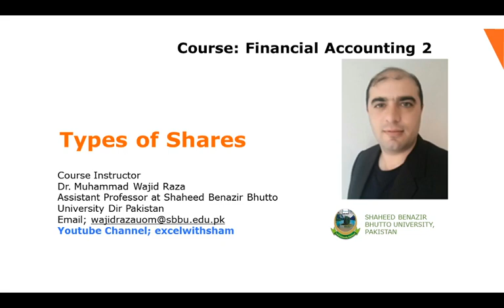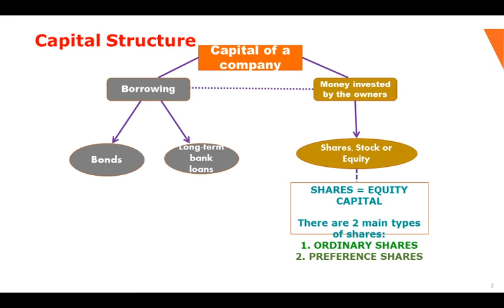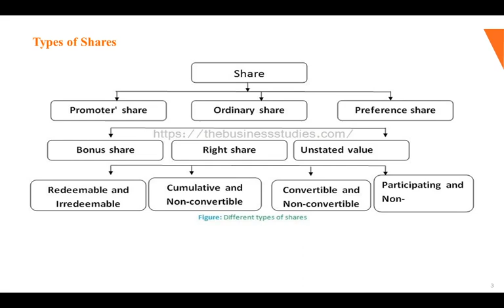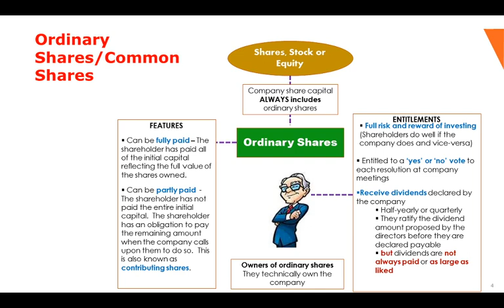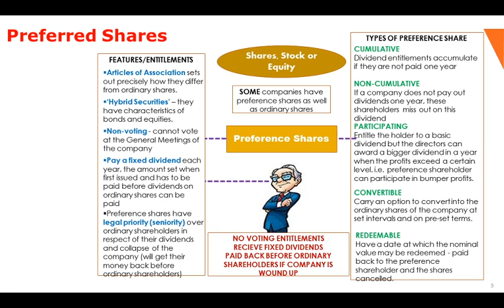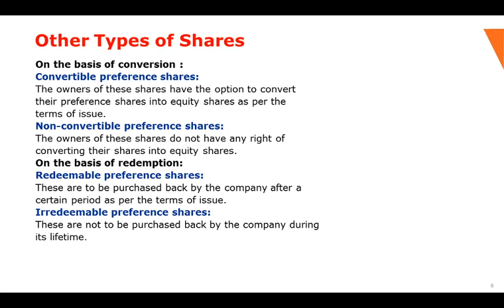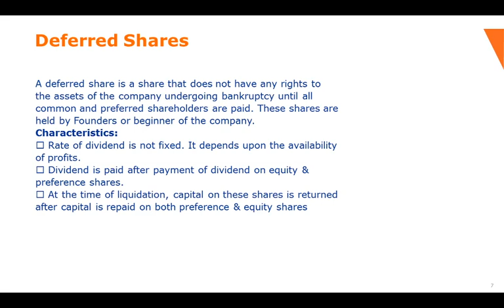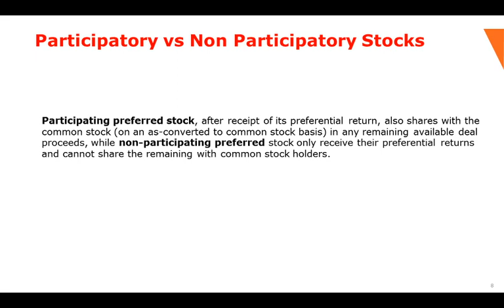Lecture 11-Fin Accounting: Types of Shares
This video tutorial discusses different types of Shares. These are
Preferred Shares
Common Shares,
Redeemable Shares
Irredeemable Shares,
Convertible Shares,
Non-convertible Shares,
Participatory vs Non Participatory Shares